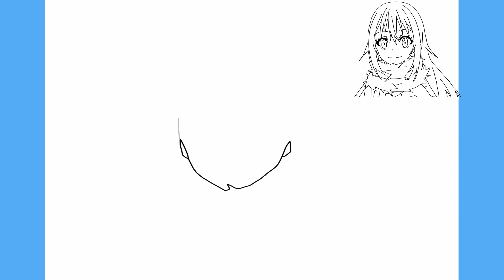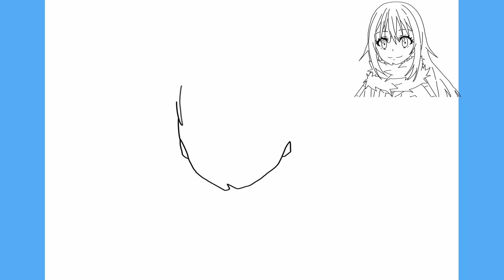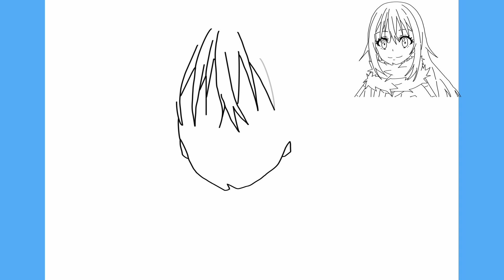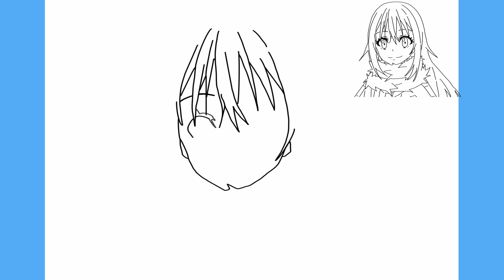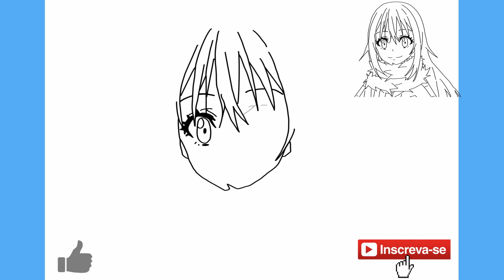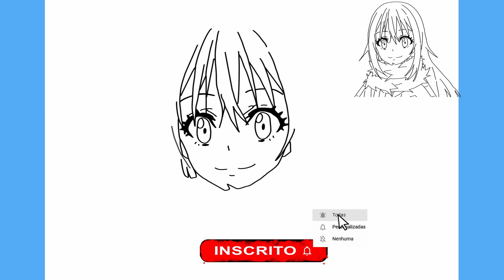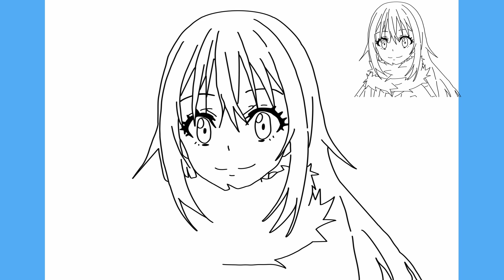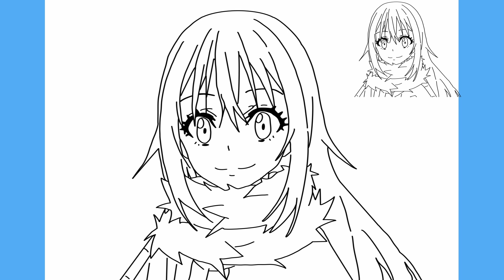COMO DESENHAR RIMURU TEMPEST-That Time I Got Reincarnated as a Slime(Tensei shitara slime datta Ken)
COMO DESENHAR RIMURU TEMPEST de That Time I Got Reincarnated as a Slime(Tensei shitara slime datta Ken) - Passo a Passo, Fácil e Simples.

Como desenhar o Rimuru Tempest passo a passo é o tema do nosso vídeo hoje.
No vídeo você ira acompanhar o traço a traço para aprender a desenhar de forma fácil e simples o Rimuru Tempest do anime That Time I Got Reincarnated as a Slime(Tensei shitara slime datta Ken).
Aprende forma fácil e simples a fazer desenhos fáceis como o Rimuru Tempest do anime That Time I Got Reincarnated as a Slime(Tensei shitara slime datta Ken).

00:00 Intro
00:06 Inscreva-se